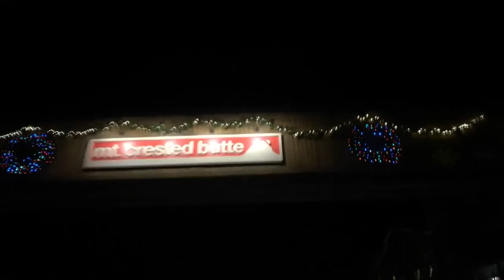Crested Butte colorado 2019